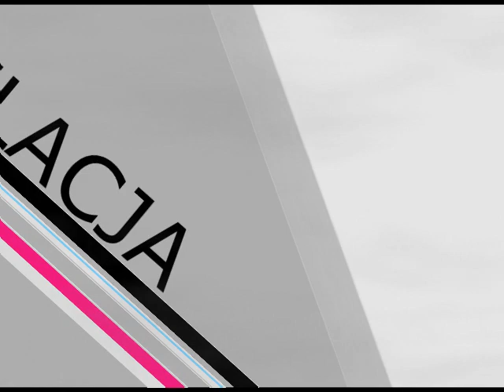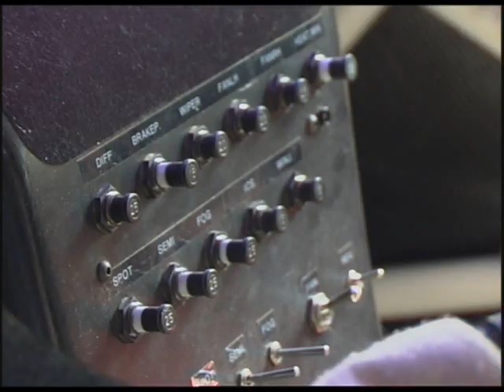GSMP Załuż 2009 - Relacja część 1